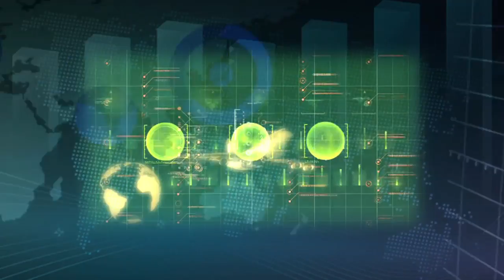JKB Corporate Demo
Corporate